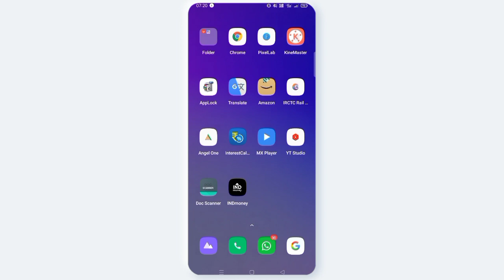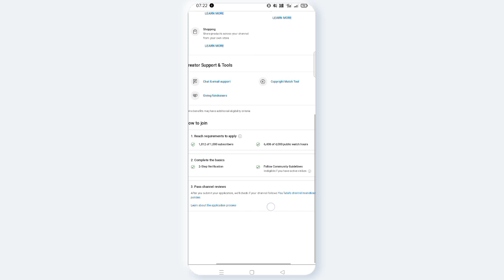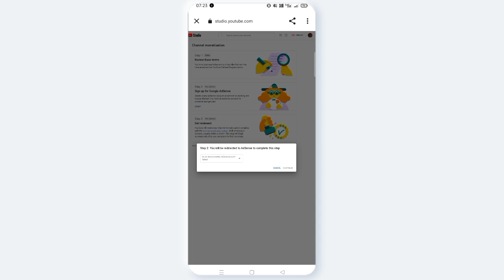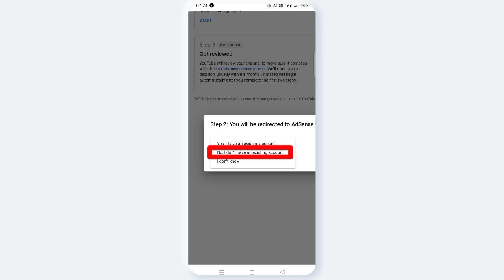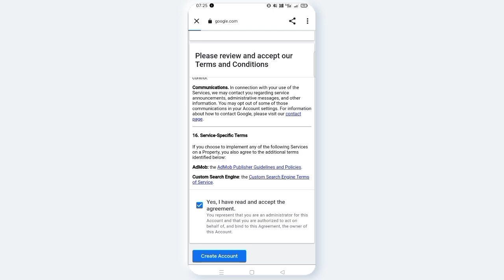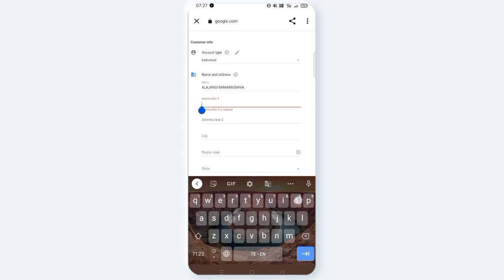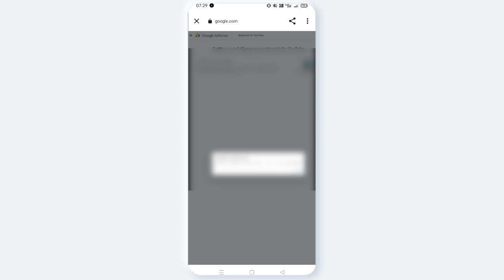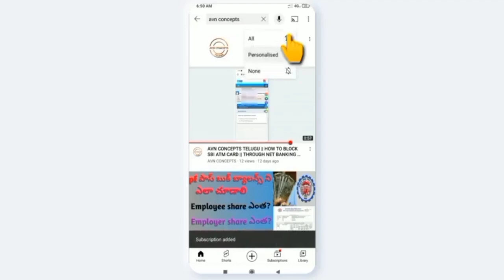AVN CONCEPTS || How to apply youtube monetization ||Telugu 2023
How to apply youtube monetization telugu 2023